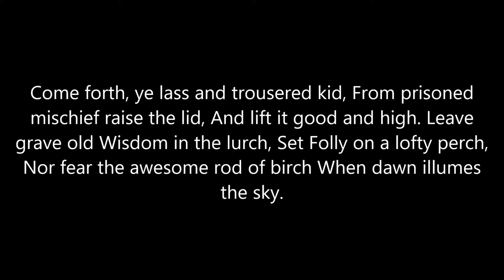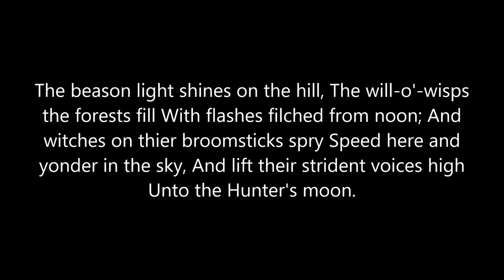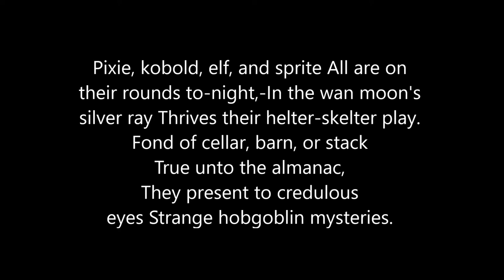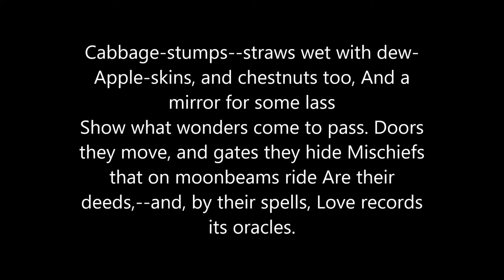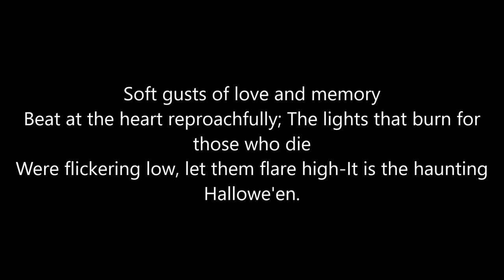Halloween Poems I Audiobook I Taken from "The Book of Hallowe'en" By Ruth Edna Kelley (1919)